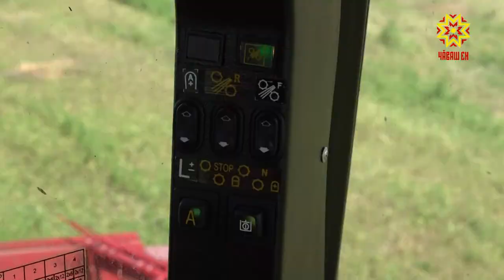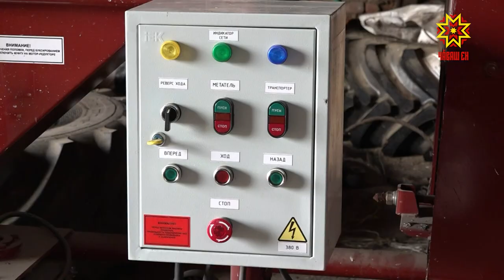Çурри таран каялла илме пулать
Ял хуçалăхĕнче хăватлă тимĕр утсăр пĕр ĕç те тума май çук. Çуркунне ака-сухара та, кĕркуннехи тухăçа пуçтарнă чухне те. Çакна шута илсе патшалăх хресчене тĕрлĕ енлĕ çăмăллăх парать. Вĕсенчен пĕри вăл — тимĕр ут туянма тăкакланă укçан 40 процентне саплаштарни. Çак тĕревпе республикăри çĕр ĕçченĕсем туллин усă кураççĕ.